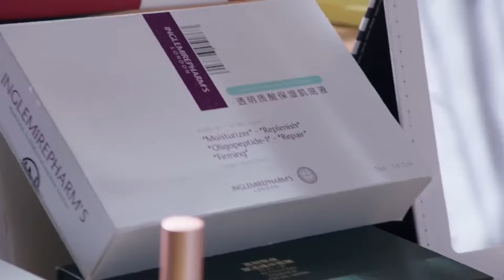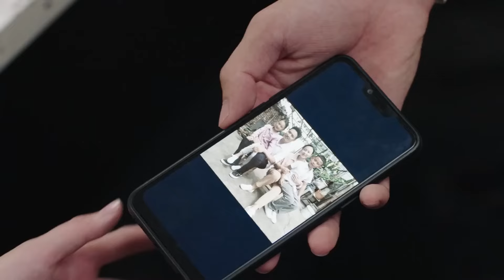【微电影】灰姑娘終於原諒了霸总，霸总感動流淚，緊緊把她抱進懷中#你是我的命中注定#大陸電影#愛情電影#最新电影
时光可爱，你也超可爱！欢迎到WeTv APP： 看全集 Time never defeat beauty! Welcome to WeTV APP Forever 18 years old
剧名（Drama Name）： 你是我的命中注定 You Are My Destiny